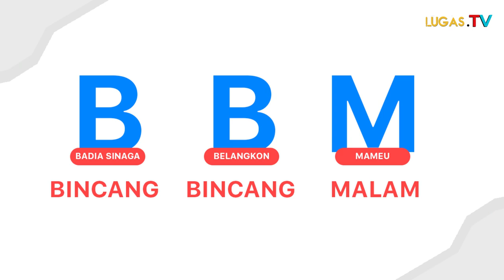BBM Eps 2 : Atlet Futsal Kota Cilegon kirim 5 Orang Ke PON XXI Papua